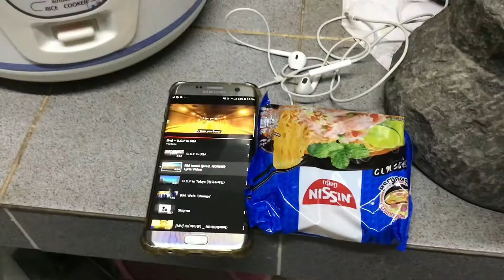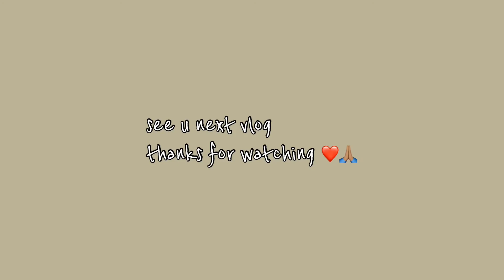𝗽𝗹𝗲𝗺 𝘃𝗹𝗼𝗴 𝘄𝗲𝗹𝗰𝗼𝗺𝗲 𝗯𝗮𝗰𝗸 , อ่านหนังสือ ,กินมื้อเย็น 🍭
ห่างหายไปนานเพราะเราขึ้นม.6แล้วเวลาที่จากไม่ค่อยทำอะไรก็ต้องเอาส่วนตรงนั้นไปเรียนไปอ่านหนังสือ
วันนี้ได้มีโอกาสกลับมาตัดvlogอีกรอบ,ไว้เราจะทำอีกนะค้าบ ❤️🙏🏽
นักดนตรี: Philip E Morris